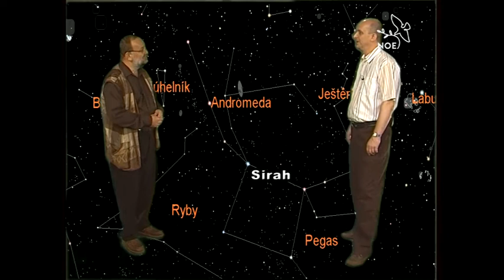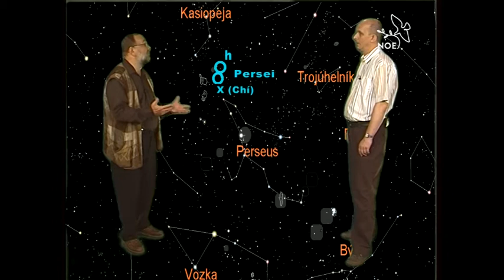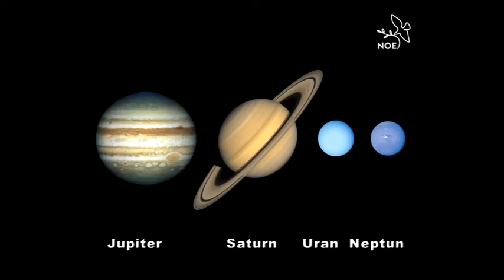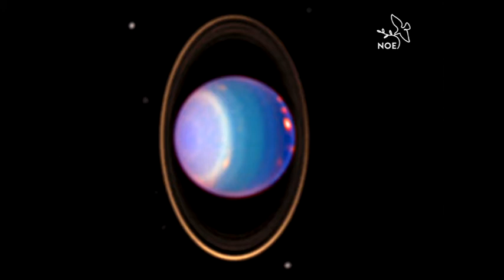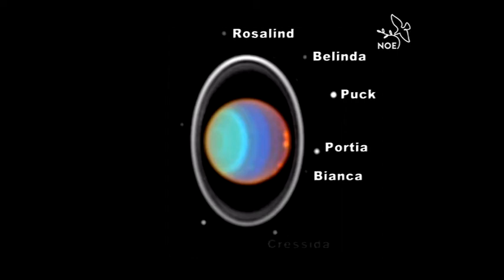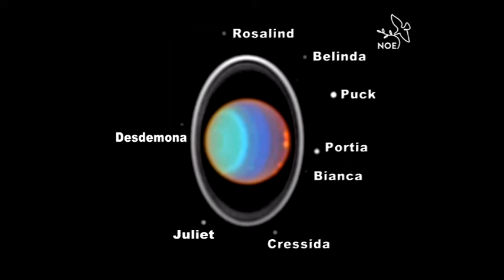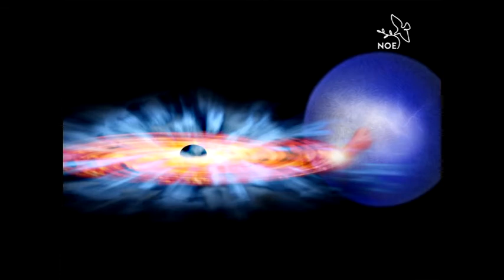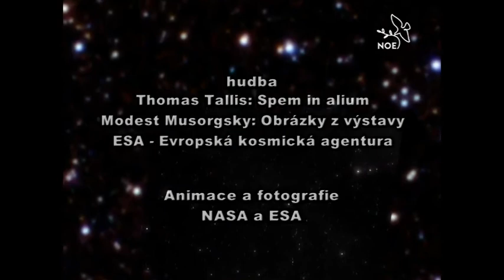Hlubinami vesmíru 09 - říjen 2007 (3.10.2007)